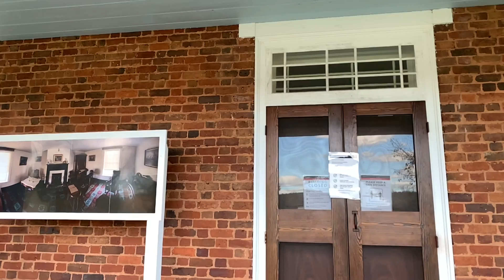Appomattox Courthouse | End of the Civil War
In 1865 the civil war ended with Robert E Lee surrendering to Ulysses S Grant at Appomattox Courthouse in Virginia.
Our favorite homeschool Classical Conversations student presents week 12 history sentence on location!